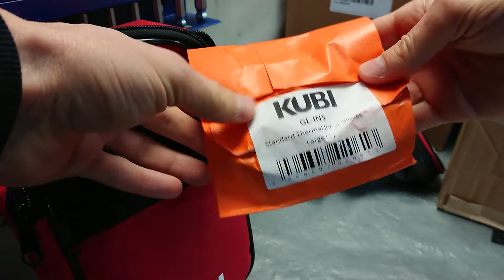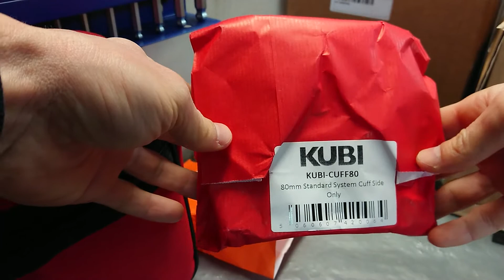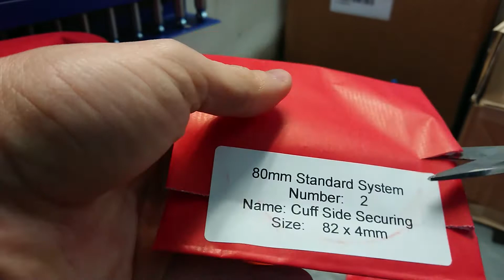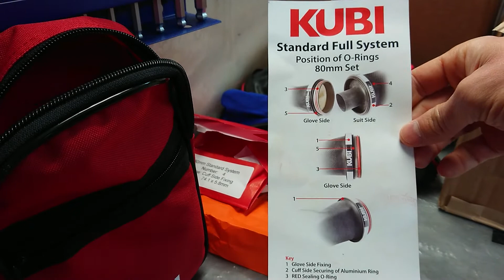Kubi Dry Glove Systems unboxing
Andiamo a vedere tutti i componenti presenti all'interno della confezione.